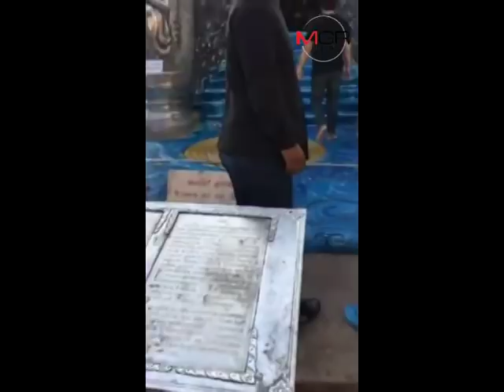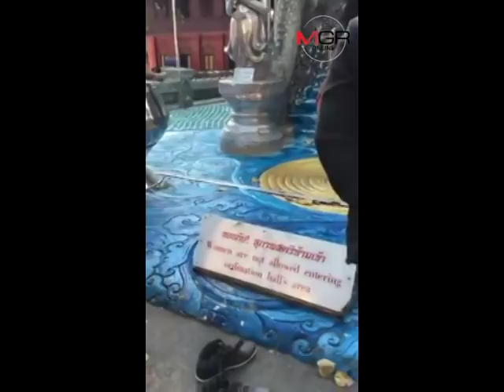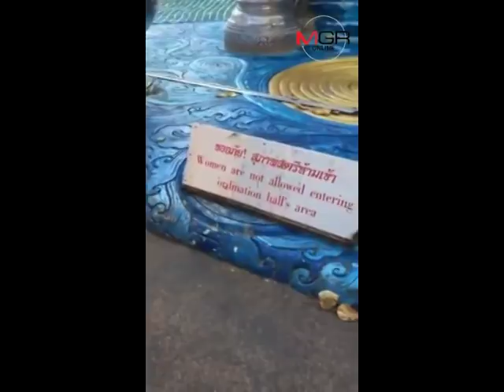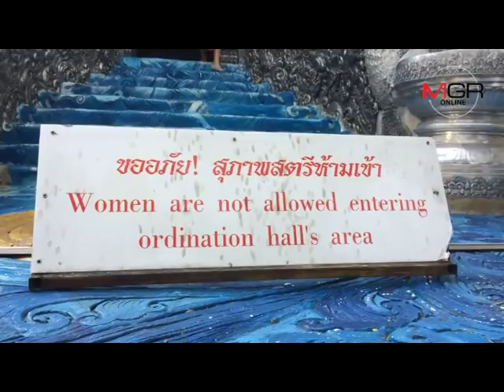เซ็งมนุษย์ป้า! ขึ้นเที่ยวชมอุโบสถเก่า 517 ปีวัดดังเชียงใหม่ไม่สนป้ายห้าม-ลบหลู่ความเชื่อชาวล้านนา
25/12/2017 เซ็งมนุษย์ป้า! ขึ้นเที่ยวชมอุโบสถเก่า 517 ปีวัดดังเชียงใหม่ไม่สนป้ายห้าม-ลบหลู่ความเชื่อชาวล้านนา
ศูนย์ข่าวเชียงใหม่ - “วัดศรีสุพรรณ” วัดดังเชียงใหม่ เตรียมจัดพิธีขอขมาสิ่งศักดิ์สิทธิ์ในอุโบสถเก่าแก่อายุกว่า 500 ปี ถอน“ขึด” หลังโซเชียลแชร์ว่อนถล่มเละกลุ่มผู้หญิงมีอายุไม่สนข้อห้าม ลบหลู่ความเชื่อชาวล้านนา ระรื่นเดินขึ้นเที่ยวชมความงดงามของอุโบสถเงินหลังแรกของโลกอย่างสบายอารมณ์ ทั้งที่มีป้ายบอกชัดเจนและมีคนทักท้วง จนคนของวัดอารมณ์เดือดต้องขึ้นเสียงไล่ลง